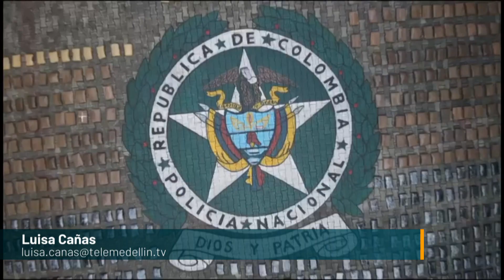En costales con frijoles fue hallada una tonelada de marihuana - Telemedellín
NoticiasTM NTM | La Policía Nacional incautó una tonelada de marihuana que estaba camuflada en costales con frijoles, la mercancía estaba avaluada en 862 millones de pesos.